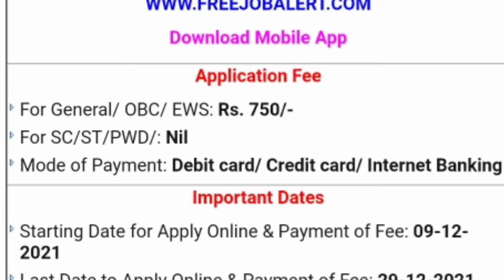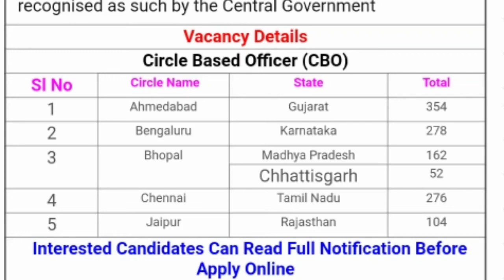job nortification telugu - sbi recruitment 2021 | sbi vacancy 2021 | new vacancy 2021 | in telugu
job nortification telugu - junior assistant jobs notification 2021 in telugu | ap & ts jr assistant jobs 2021 | govt jobs.
ttd jobs notifications 2021 telugu latest news | ttd jobs in tirumala 2021 | ttd jobs latest updates.

in this video i am gonna tell you post office recruitment 2021 | post office jobs 2021 | govt jobs in telugu 2021 | latest job notification 2021  ..

hi know about the ttd jobs notifications 2021 telugu latest news.
unemployed students opinion on telangana govt jobs notification | v6 news.

ts govt jobs 2022 notification.
ts jobs notification 2022 in telugu.

fireman jobs notification 2021  icg recruitment 2022  indian coast guard recruitment 2022  latest government jobs  defence jobs  job updates in telugu  driver posts  store keeper posts..

junior assistant jobs notification 2021 in telugu | ap & ts jr assistant jobs 2021 | govt jobs...

ts jr assistant jobs notification 2021.

unemployed students opinion on telangana govt jobs notification .

 govt job in december 2021   latest govt job in december
డిసెంబర్ 2021 లో 5 భారీ జాబ్స్ // Government Jobs in december 2021 // 2 45 000 Vacancies

Support ToBeFrank for high quality videos.